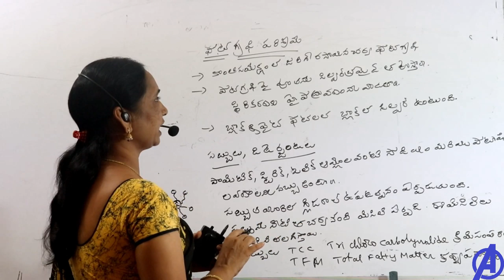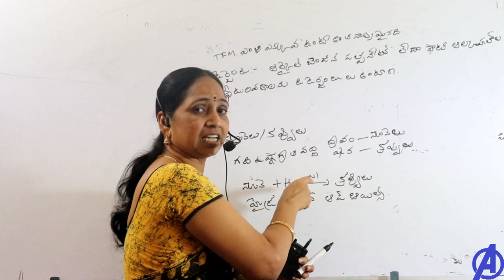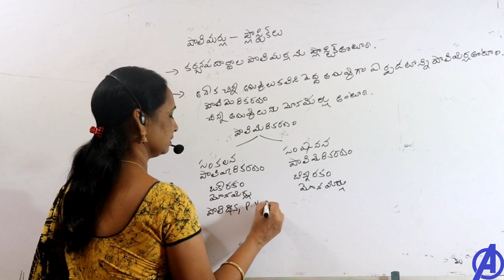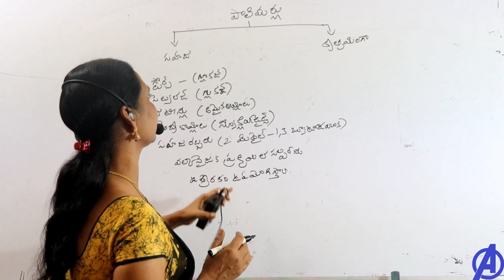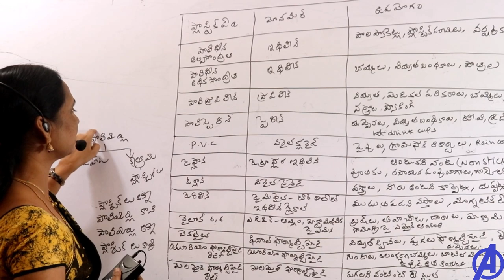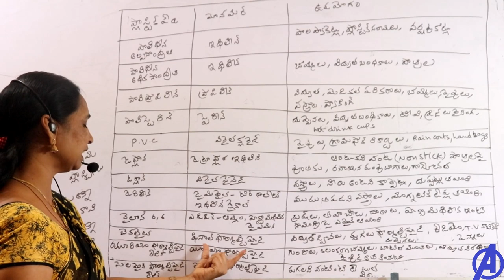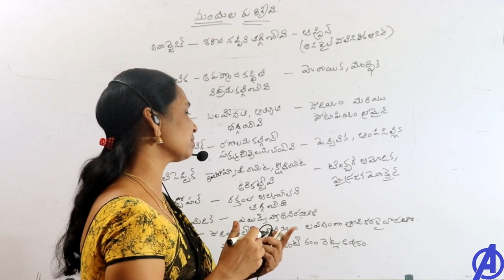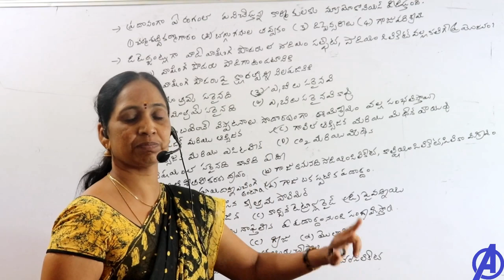పరిశ్రమలు Part 2 || Chemistry in Telugu Classes || Grama Sachivalayam ,Appsc ,Tspsc ,RRB,DSC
Chemistry All Classes in Telugu for all appsc ,tspsc ,rrb , ssc, police , dsc , tet , grama sachivalayam Exams .